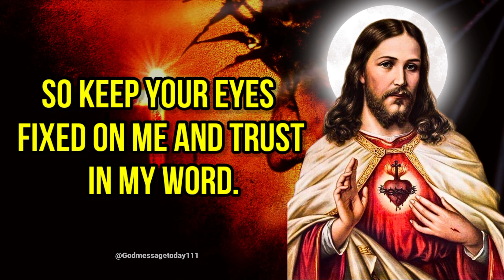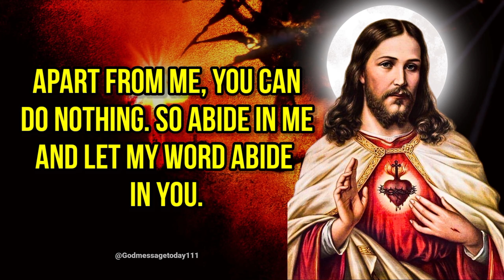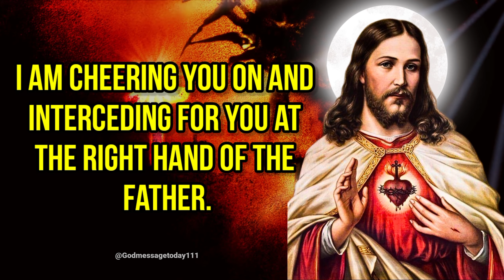✝️ God Says " DON'T SKIP THIS" | God Message Today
1.  God Message For You Today

2. God's Message For Me

3. God Jesus Message

4. Urgent Message From God

5. God's Message For You

6. Jesus Message

7. God Message

8. God's Message

9. Message for God

10. God Message Today

11. God Blessing Message

12. God Thought

13. Message from the Universe

14. God Says Today

15. Lord Message

16. God Says to You

17. Urgent God Messages

18. Low Of Attraction

19. God Helps

20. Jesus Christ

21. Faith quotes

22. Bible Quotes

23. God Says

24. Joel Osteen

25. God Message For Me

26. God Message For You

27. God's Message Today

28. Gods Message Today For Me

29. God Message For Me Today

30. Christian Motivation

31. God's Love letter

32. Message Of God

33. God Message Torat

34. God's Message For You Today

35. God Thought

36. Universe Message

37. God Quotes

38. The Lord Helps

39. Bible God Quotes

40. God Says To Me

41. Bible Message

42. Motivational

43. God's Says To Me

44. Faith Quotes

45. Jesus Word

god father
god bless
saw god
godly quotes
obey lord
positive vibes
angelic blessings
abundance jesus blessings
universe gift
bible verses for sleep
bible scriptures